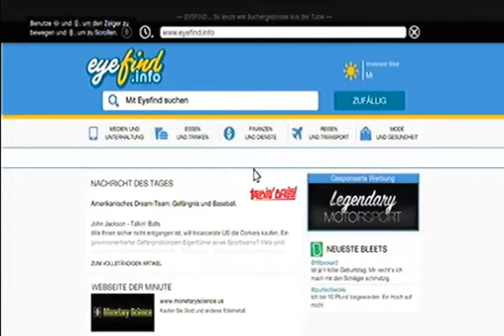GTA V [GTA 5] #033 - neue Probleme ★ Let's Play GTA 5